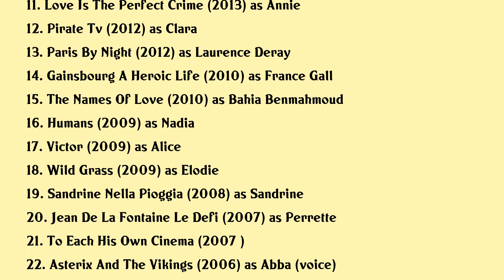Sara Forestier Movies list Sara Forestier| Filmography of Sara Forestier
Sara Forestier Full Movies List Filmography of Sara Forestier

Latest movies of Sara Forestier are:

2. Nos Genes
3. Working Girls
4. Disparition Inquietante
5. Oh Mercy
6. M
7. Elementary
8. Standing Tall
9. Suzanne
10. Love Battles
11. Love Is The Perfect Crime
12. Pirate Tv
13. Paris By Night
14. Gainsbourg A Heroic Life
15. The Names Of Love
16. Humans
17. Victor
18. Wild Grass
19. Sandrine Nella Pioggia
20. Jean De La Fontaine Le Defi

Complete list of movies acted by Sara Forestier are in this video.

Please Comment down your favorite movie of Sara Forestier